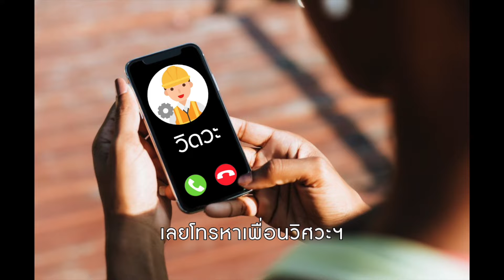อ่ะ! คืองี้ EP.1 บ้านไม่ทรุด ไม่แตก ไม่ซ่อม จิงดิ!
หลายคนน่าจะเจ็บกับบ้านจัดสรรมาเยอะ
ซื้อตอนแรกดูดี อยู่มาไม่กี่ปี เริ่มทรุด เริ่มแตก ซ่อมเท่าไรก็ไม่จบ
จะบ้านหลักล้าน หรือ สิบล้าน ก็เจอปัญหาเดียวกัน
เพราะดินบ้านเรามันทรุด

แต่ถ้าผมบอกว่ามันมีบ้านที่ไม่ทรุด ไม่แตก ไม่ซ่อม
่คุณจะเชื่อไหม
ผมฟังทีแรกก็ไม่เชื่อ 55

จนมาเจอบ้านในคลิปนี้
การซื้อบ้านแล้วสบายใจกับเรื่องการดูแลรักษาตลอดชีวิต
มันเป็นอย่างนี้นี่เอง

สนใจเข้าชมบ้านจริง ติดต่อเราได้ทุกช่องทาง
FB msg : m.me/okasagency